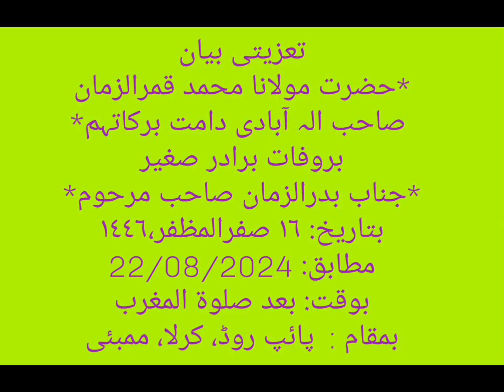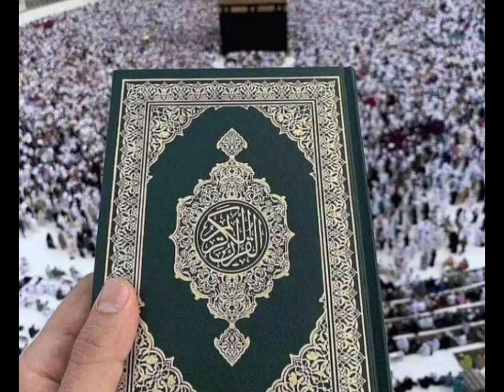Bayan after magharib - HAZRATH MAULANA MOHAMMAD QAMAR UZZAMAN SAHEBALAHBADI(DB),22-8-24